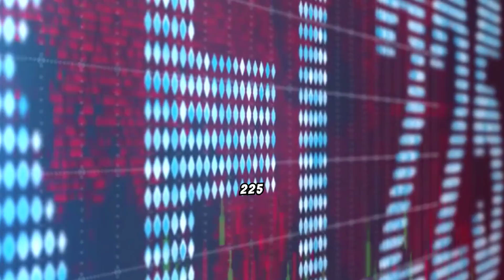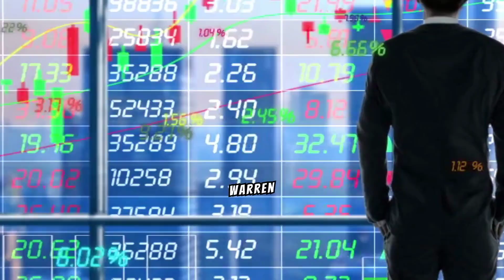US Stock Futures and Crypto Prices Plummet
Join us as we analyze the sudden drop in US stock futures and cryptocurrency prices. 📉 Discover the key factors driving this market turbulence and its potential implications for investors. We'll break down the latest developments, market reactions, and expert insights to help you navigate this volatile period.

🔍 What You'll Learn:

Major factors behind the market downturn
Impact on different sectors and cryptocurrencies
Expert analysis and predictions
Tips for investors during market volatility